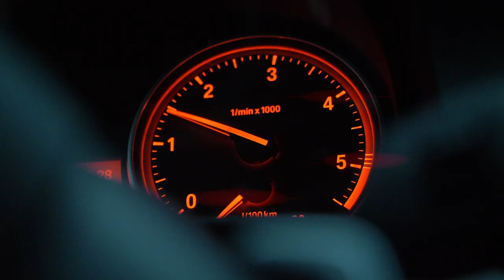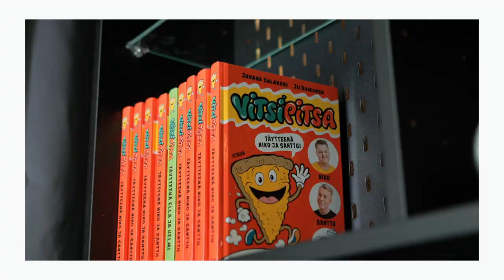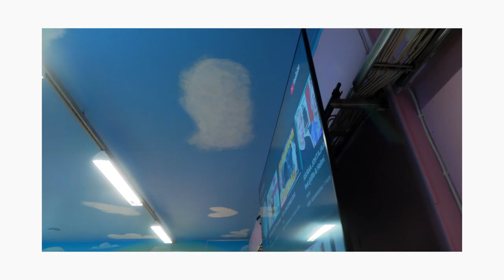MEEMITALO KULISSIEN TAKANA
Miltä uus Meemitalo näyttää? Mitkä on somettamisen varjopuolia? Mitä ajatuksia Veetulla on muiden somettajien kanssa asumisesta? Tsekkaa video, niin saat näihin kaikkiin vastaukset 😉

TARVE VIDEOTUOTANNOLLE?